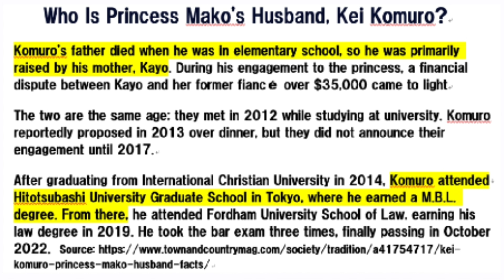KK息子、米国内で有名になってきてるかな？米国雑誌記事紹介します。CNNも紹介済。。今後、告発しやすくなるかも。。。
KK息子、米国内では有名？？米国雑誌記事紹介します！